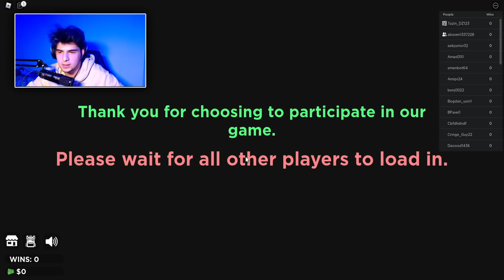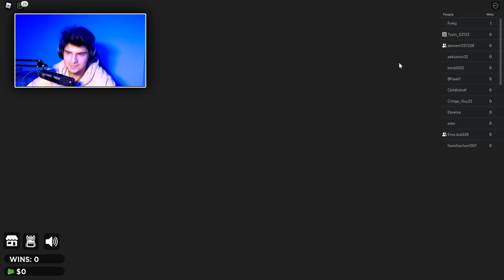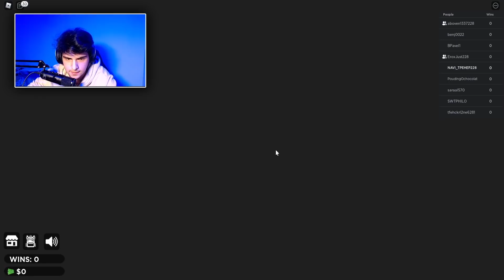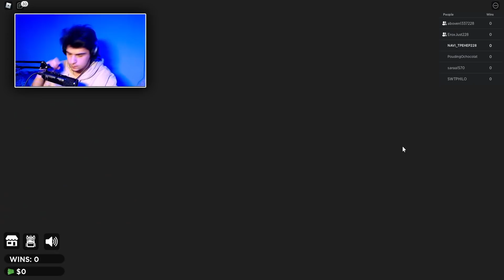МЕНЯ ПРИГЛАСИЛИ НА ИГРА В КАЛЬМАРА! 100 УЧАСТНИКОВ И ТОЛЬКО 1 ПОБЕДИТЕЛЬ! (ROBLOX)